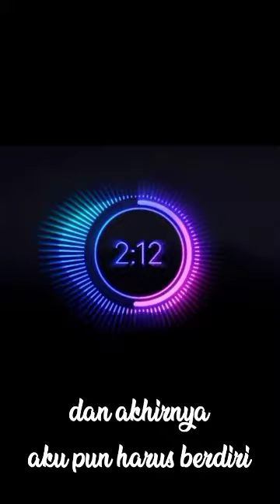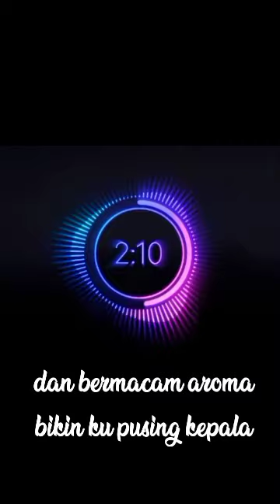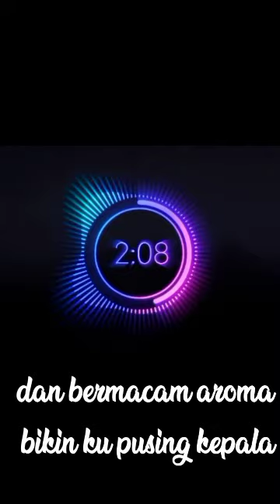Bis kota 👉 ahmad albar (lirik)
Ahmad Syech Albar atau lebih dikenal sebagai Ahmad Albar (lahir di Surabaya, 16 Juli 1946; umur 74 tahun) adalah seorang penyanyi dan pemusik berkebangsaan Indonesia. Ia juga merupakan vokalis dari grup musik God Bless. Ahmad lahir dari pasangan Syech Albar dan Farida Al-Hasni. Ibunya bercerai dan kemudian menikah dengan seorang artis dan sutradara, Djamaluddin Malik. Dari pernikahan mereka ini melahirkan seorang artis wanita yang menjadi adik tirinya yaitu Camelia Malik. Ahmad Albar biasa juga dipanggil dengan julukan Iyek. Ahmad Albar pernah menikah dengan aktris Rini S. Bono dan mempunyai tiga putra: Fauzi Albar, Fachry Albar, dan Fadli Albar